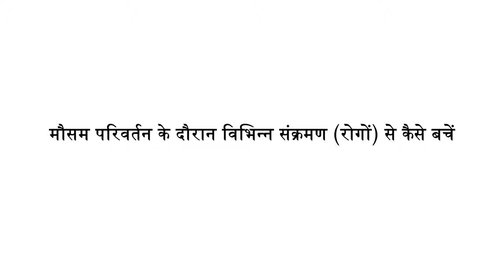Theory 451 टॉपिक 1 How to Avoid Various Infections During Weather Changes || Community Health